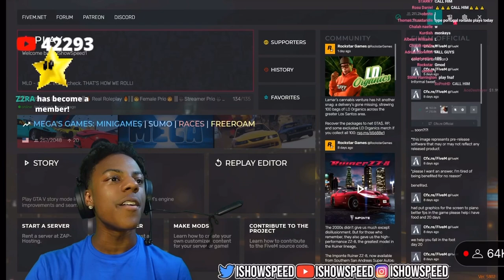IShowSpeed Have A Message For FANUM 💀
Speed got banned from fanum gta rp server
Speed and fanum
Speed and AMP
SPEED GETS BANNED FROM GTA RP